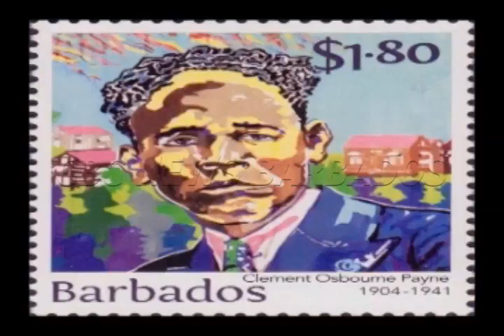Riots in the Land: The Bajan Tale of 1937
Only the oldest Barbadians remember the outrage, destruction and deaths of the Barbados riots in 1937. A restless push for workers rights led to unimaginable events, sparked by the now national hero Clement Payne.

Produced by Denyce Blackman for CBC TV 8